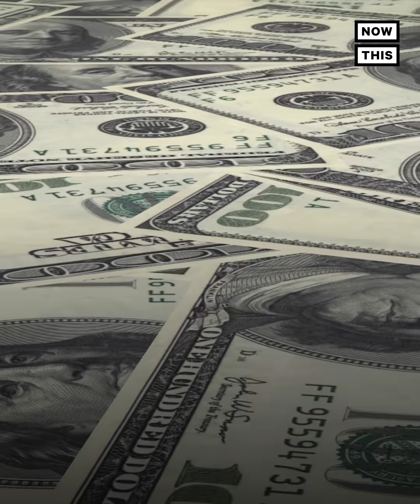Bernie Sanders Calls Out Sen. Joe Manchin For Holding Dems Back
Bernie Sanders is calling out Sen. Joe Manchin for being one of only two Democrats holding the party back from passing major investments into care infrastructure.